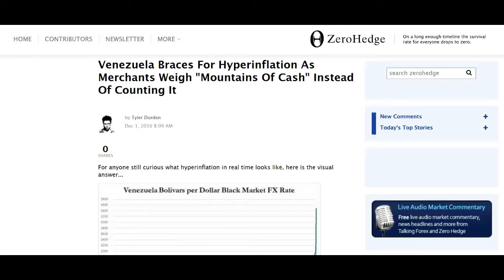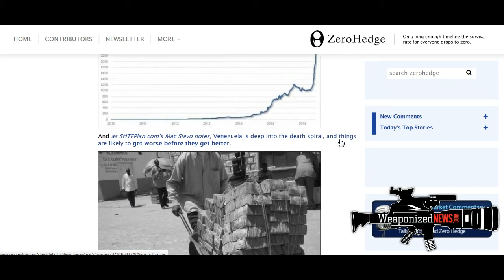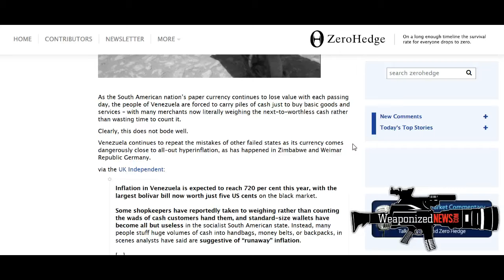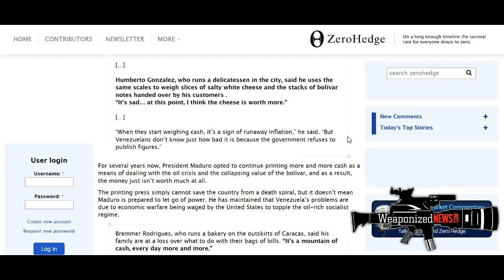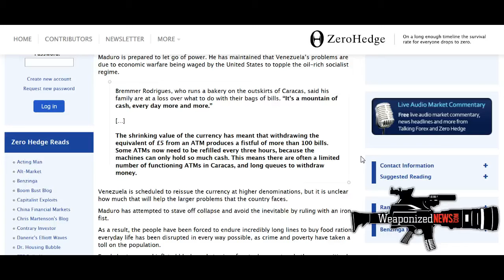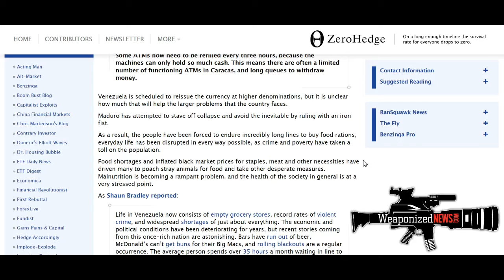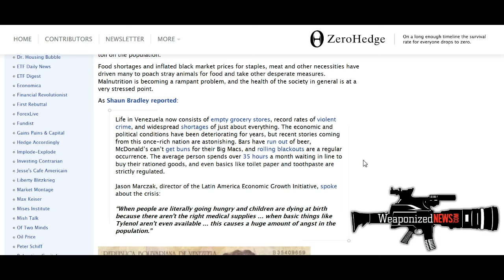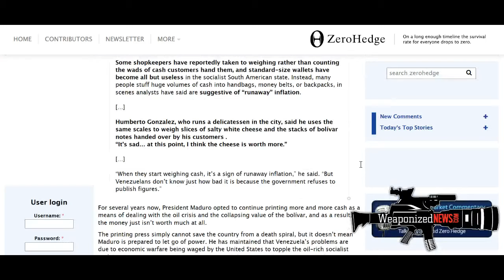Hyperinflation Venezuela. Need wheel barrow of Cash for basic goods.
Socialist Venezuela Has Collapsed It Takes Wheel Barrels Of Cash To Buy Basic Goods. Watch hyperinflation in Real Time.